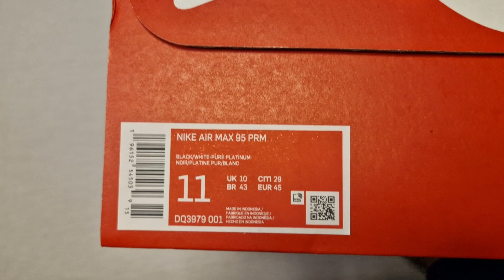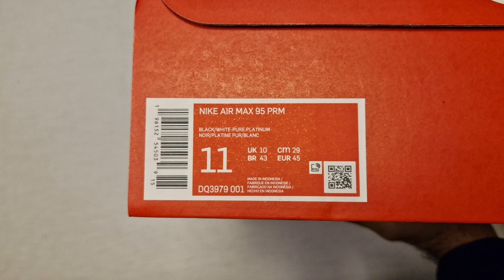Nike Air Max 95 KOI Fish Scales Japanese Koi Fish DQ3979-001 Unboxing and On Foot Review Detailed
NIKE AIR MAX 95 "KOI" Unboxing and On Foot review

Continuing with the Air Max 95 Unboxing and On foot reviews with the super duper hyped up (not sure why) Koi. These dropped in Japan first then slowly rolled out in UK, silly resellers were selling these for 250+ which is a joke for a pair of trainers which arent that great tbh. Nothing too special about them, i guess its just the hype around them.

Colourway - BLACK/WHITE-PURE PLATINUM-LIGHT SMOKE GREY

What do you think? Cop or Drop?

Check out the socials toooo